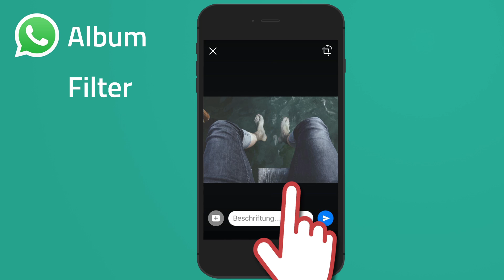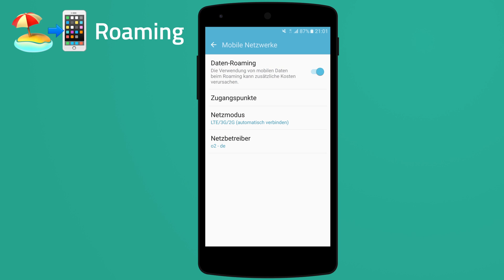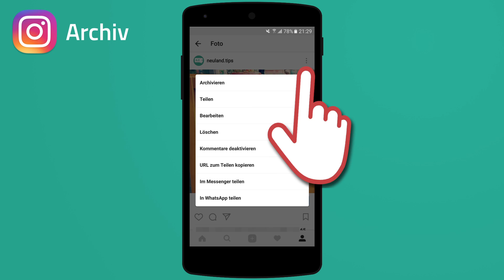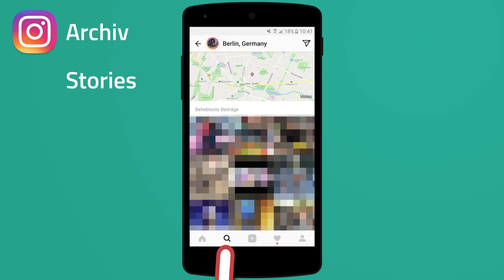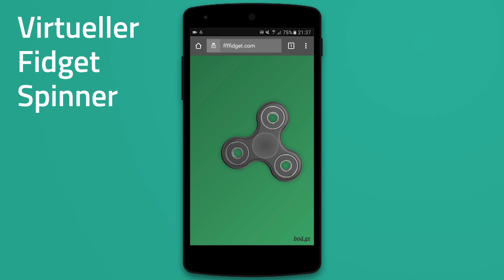News! WhatsApp Filter, YouTube Aktivitäten, Instagram Archiv, Emojis ...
In diesem Video gibt es spannende News zu WhatsApp, YouTube und Instagram! Zudem schauen wir uns einen virtuellen Fidget Spinner an, die neuen Google Emojis und einen Hinweis zur Smartphone Nutzung im Urlaub.

▼Videos von mir, die dich auch interessieren werden▼

▼Meine Empfehlungen▼

► Teste Audible Hörbücher kostenlos
► Teste Amazon Prime kostenlos
► Teste Amazon Prime Video kostenlos
► Teste Amazon Prime Music kostenlos

▼Mein Equipment▼

► Mein Smartphone
► Mein Laptop
► Meine Videoanimationen mache ich mit Adobe After Effects
► Meinen Videoschnitt mache ich mit Adobe Premiere Pro

▼Musik▼